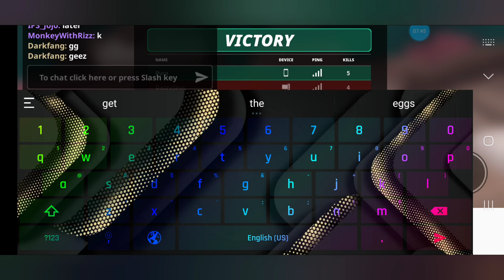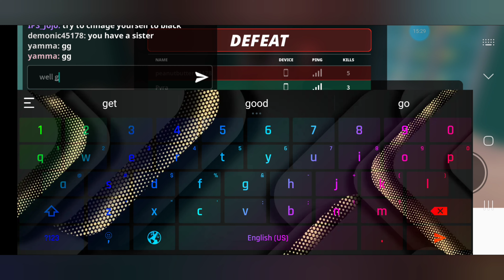PLAYING MURDERERS VS SHERIFFS DUELS FOR THE FIRST TIME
Rip audio lmao